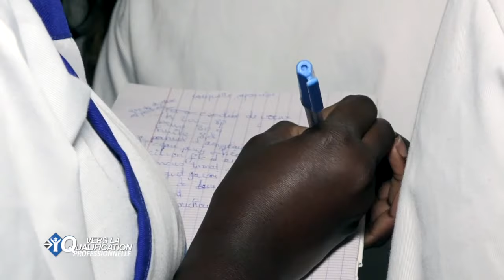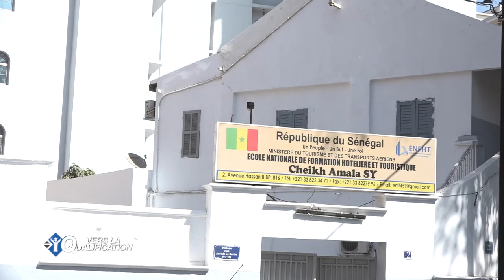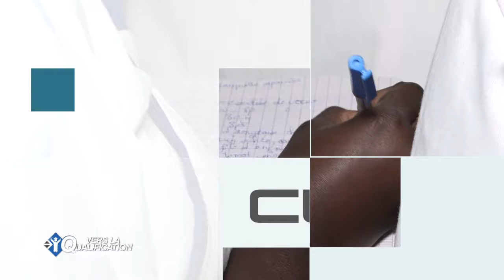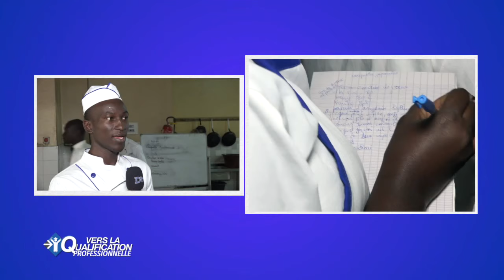VERS LA QUALIFICATION TOURISME